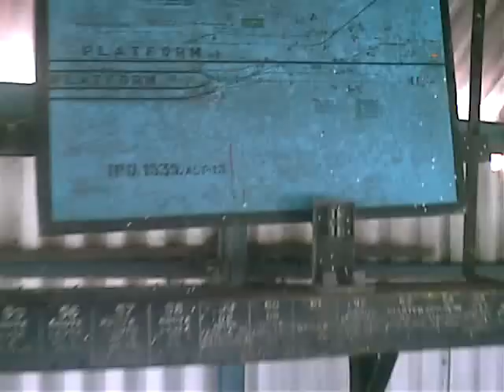Narrow Gauge control cabin at Miraj